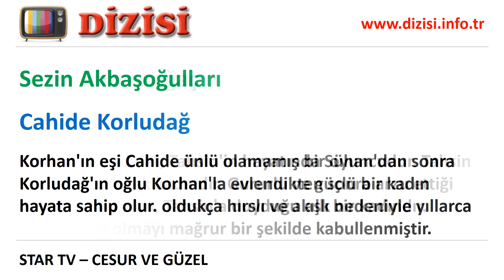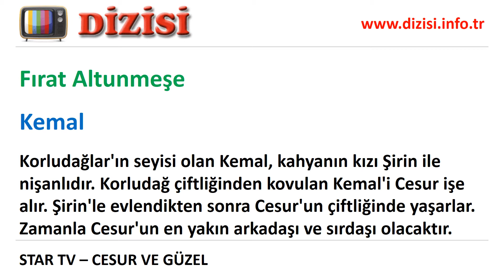Cesur ve Güzel Oyuncuları, Yeni Oyuncu Kadrosu, Gerçek İsimleri, Rolleri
Star TV'de yayınlanan Cesur ve Güzel dizisinin oyuncuları kimler? Oyuncuların gerçek isimleri ve dizideki rolleri. Cesur ve Güzel eski ve yeni sezon oyuncuları, kadın oyuncuları, erkek oyuncuları, çocuk oyuncular, ayrılanlar ve güncel oyuncu kadrosu.

Kıvanç Tatlıtuğ (Cesur Alemdaroğlu), Tuba Büyüküstün (Sühan Korludağ), Tamer Levent (Tahsin Korludağ), Devrim Yakut (Mihriban Aydınbaş), Erkan Avcı (Korhan Karlıdağ), Serkan Altunorak (Bülent Aydınbaş), Sezin Akbaşoğulları (Cahide Korludağ), Nihan Büyükağaç (Adalet), Fırat Altunmeşe (Kemal), Irmak Örnek (Şirin), Oktay Korunan (Salih), Gözde Türkpençe (Banu), Işıl Dayıoğlu (Reyhan), Zeynep Kızıltan (Hülya), Cansu Türedi (Necla)